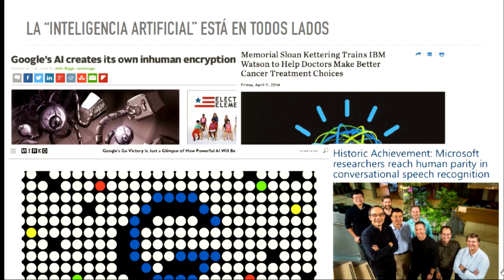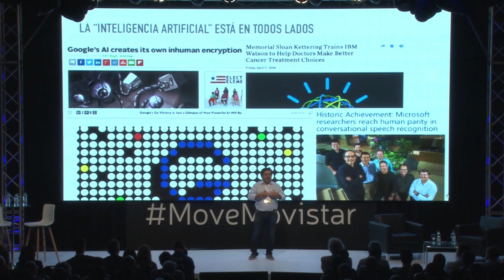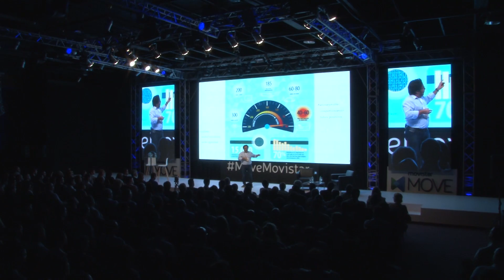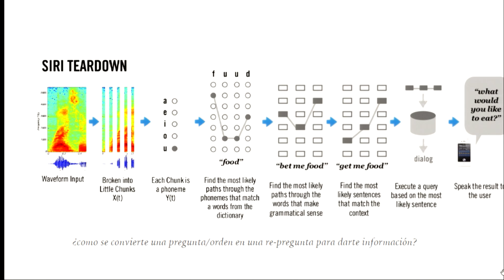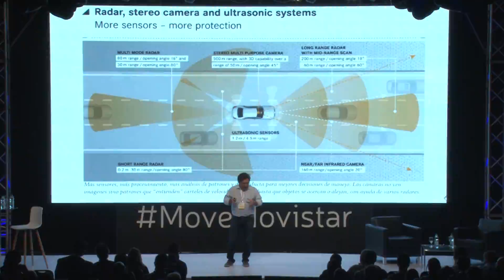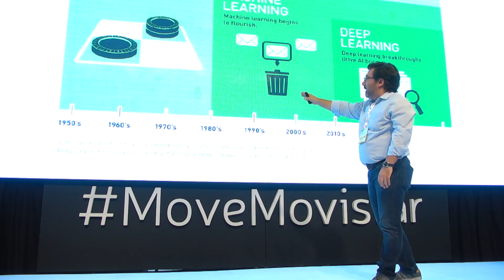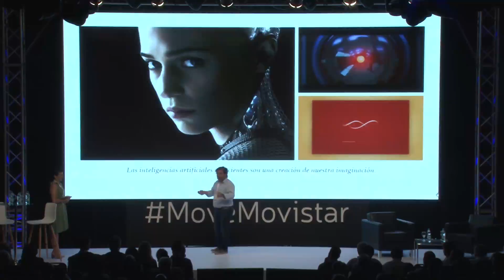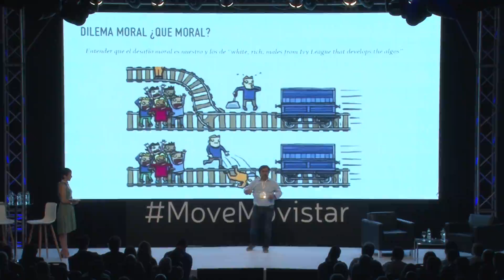Conferencia Mariano Amartino - Move Movistar